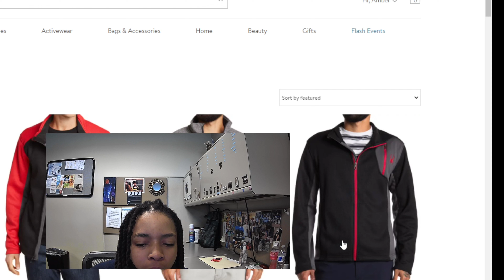Nordstrom Rack Clear The Rack 2022 | Designer Shopping For Less?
Sneaky deals  at nordstrom rack, ball on a budget. Look good for less kill

Song : Above Me By @Djon202